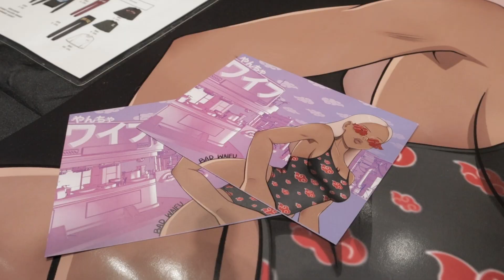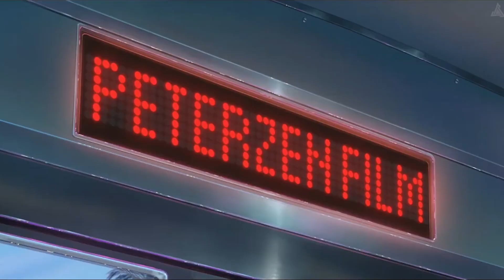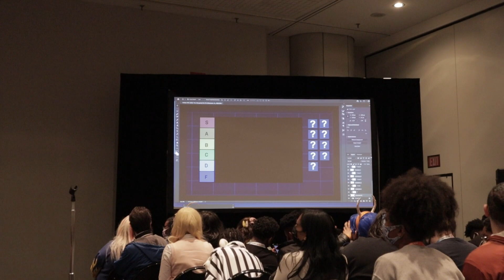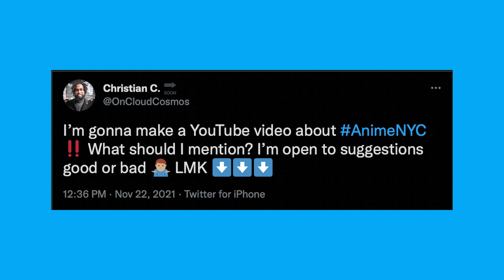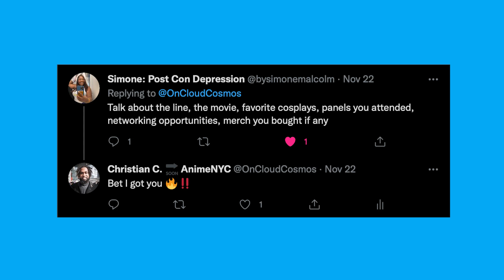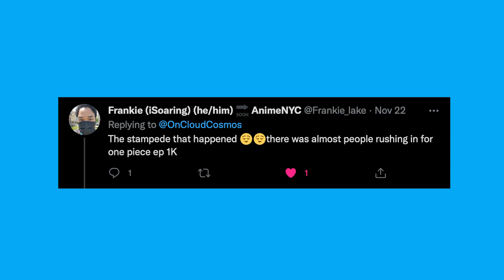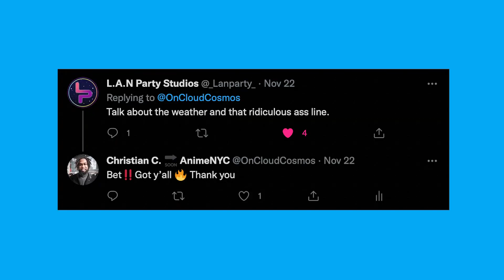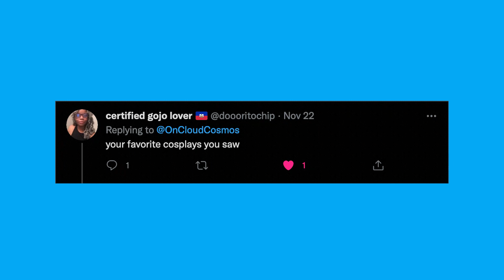AnimeNYC or LineNYC 2021? - My 2021 AnimeNYC Experience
AnimeNYC is quickly rising to becoming the most popular Anime convention in America! How did they respond?

Guest Speakers